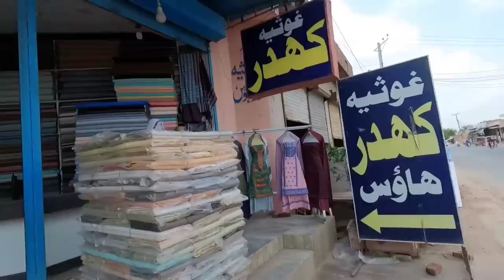First Time Susar Ji K Sath Factory Gia 😍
# OnlineEarning